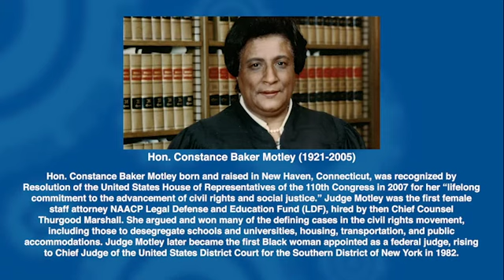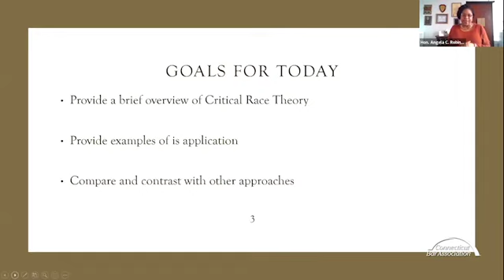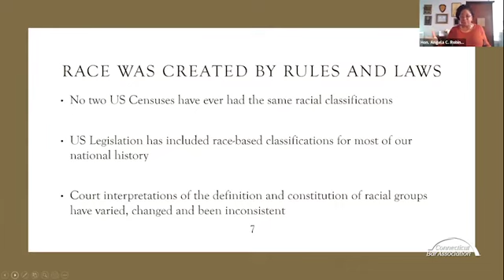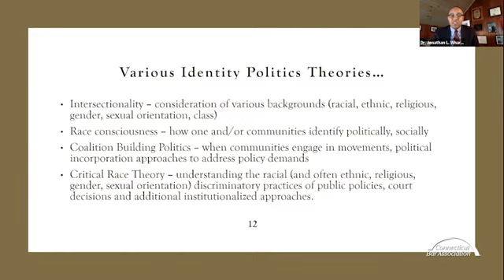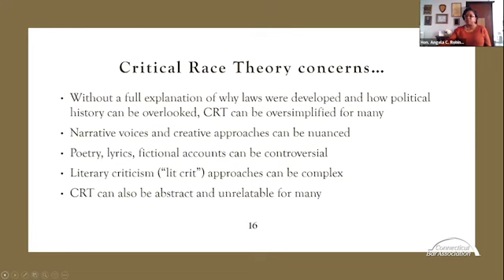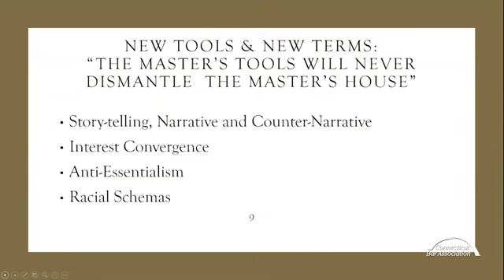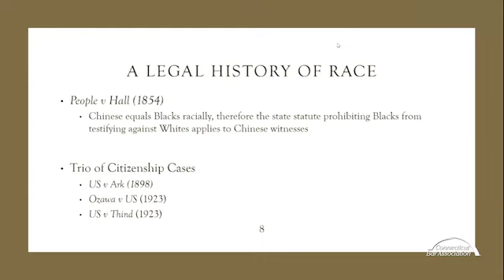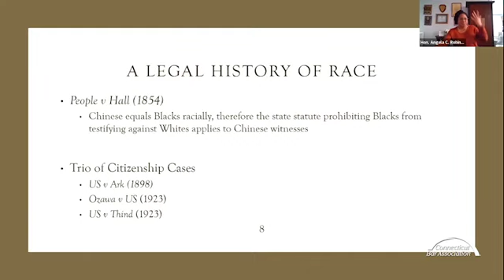Motley Speaker Series: Critical Race Theory in Practice